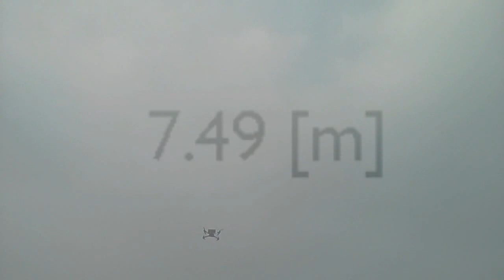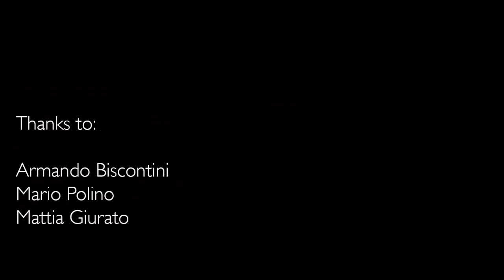Barometer test on a QuadCopter • Rocksanne I-X PoliMi's Student Rocket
Test sulla reattività e affidabilità nella stima dell'altitudine del nostro sensore di pressione fatta grazie al quadricottero di Mattia e al lavoro del team di Elettronica.

Some test of pressure sensor reactivity and reliability in altitude estimation thanks to Mattia's Quadcopter.